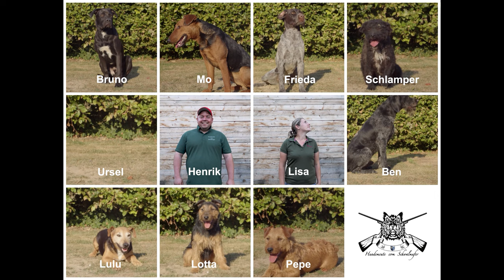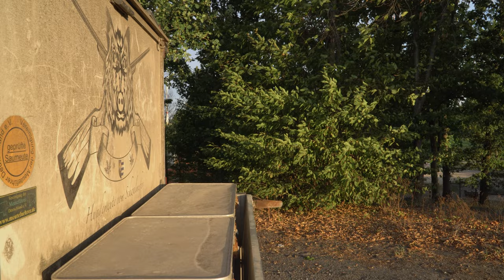Henrik Drüens Wilde Meute | Meutetraining: Maisjagd auf Sauen | Folge 2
In dieser Folge nehmen uns Henrik und seine Frau Lisa zur Vorbereitung der Meute für die anstehende Drückjagdsaison im Wald mit auf eine spannende Schwarzwildjagd im Mais. Wir begleiten Henrik und seine Hunde beim Durchgehen durch erntereife Maisfelder und erfahren viel Wissenswertes über die Art und Weise, wie dabei mit den Hunden als eingespieltes Team gearbeitet wird. Diese Maisjagden bieten den Vierbeinern eine gute Gelegenheit, ihre Fitness und Kondition zu trainieren und sich auf die bevorstehenden Waldjagden optimal vorzubereiten. Und natürlich gilt es dabei auch den Mais vor gefräßigem Schwarzwild zu schützen, das in den Feldern große, für die Landwirte oftmals sehr teure Schäden anrichten kann. Und ihr seid wie immer hautnah dabei!

Eine PareyGo Originals Serie

Bilder, News und Infos zu den PareyGo Originals Serienformaten findest du auch auf dem Instagram Account @pareygo.originals.